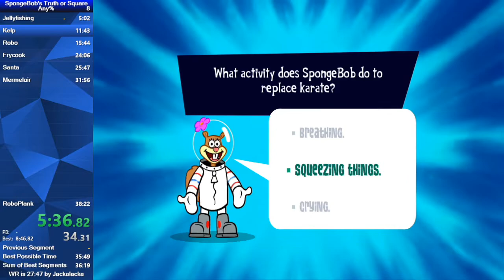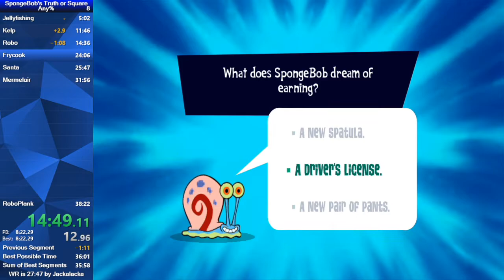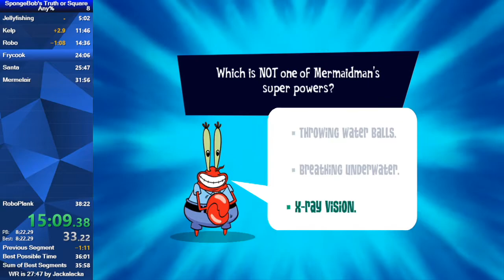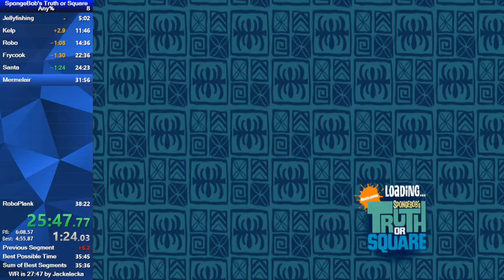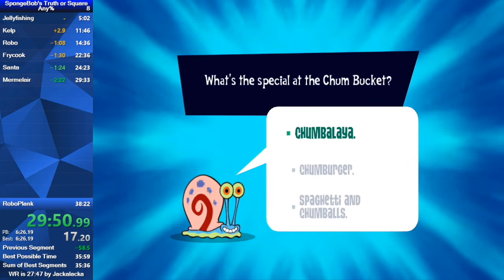SpongeBob's Truth or Square Any% speedrun in 35:47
Slowly working my way down. The frycook in this run was atrocious.